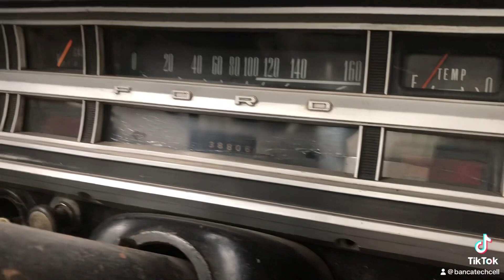Ford F100 adaptação motor V8 bigblock power fuel